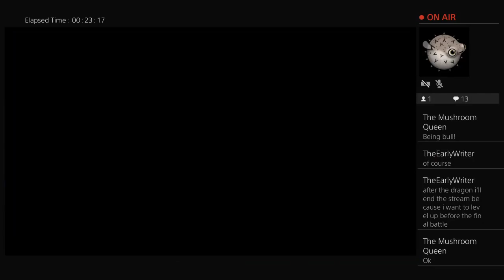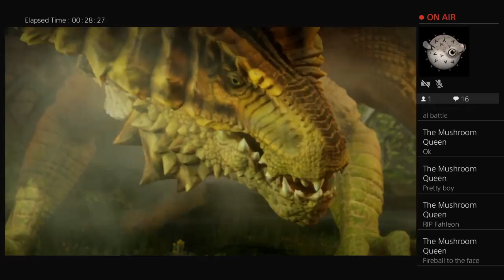This is p much for mushroom queen